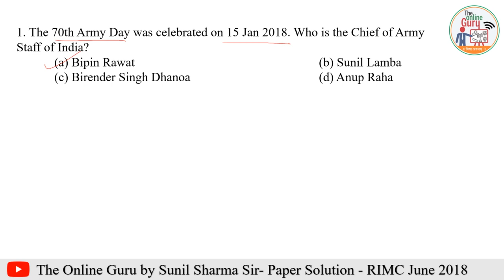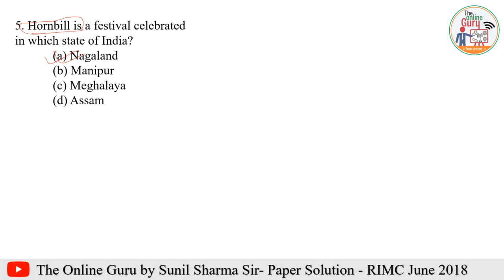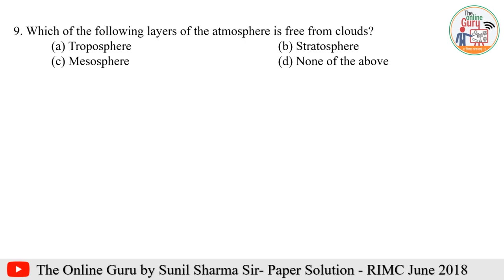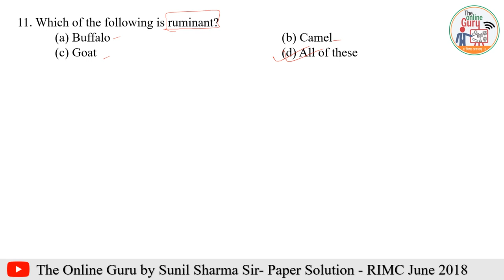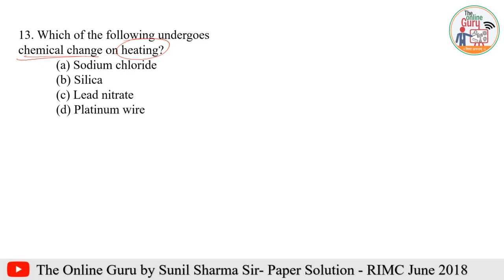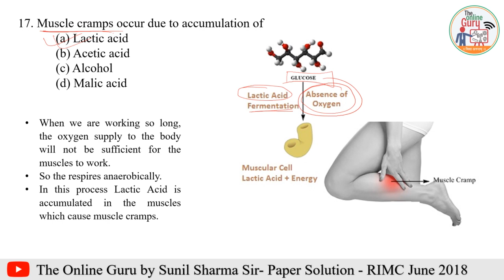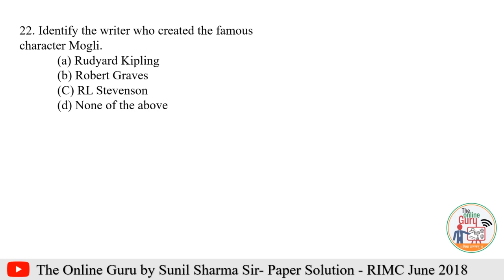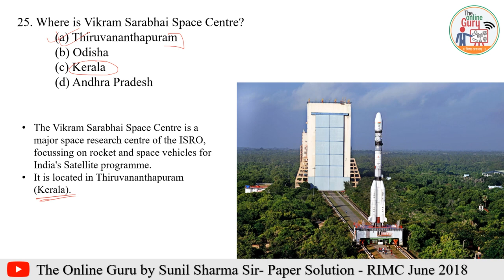RIMC I General Knowledge Question Paper Solution I June 2018 I Part-1 I Q.No. 1-25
Books link :-
1. Rashtriya Indian Military College (RIMC) Admission Test for Class 8 by Arihant Experts

2. Rashtriya Indian Military College (Rimc) Admission Test For Class Viii

3. RIMC Entrance Exam Guide: Entrance Examination (Popular Master Guide)

✿ Subscription Benefits: -

1. One Subscription, Unlimited Access
2. Learn from your favorite teacher
3. Real time interaction with teacher
4. You can ask doubts in live class
5. You can ask for a topic you need most.